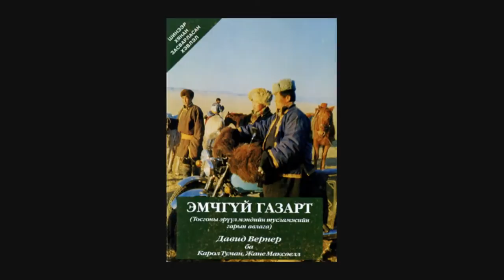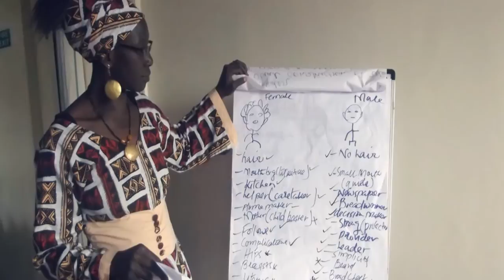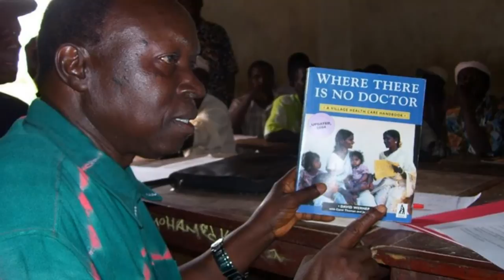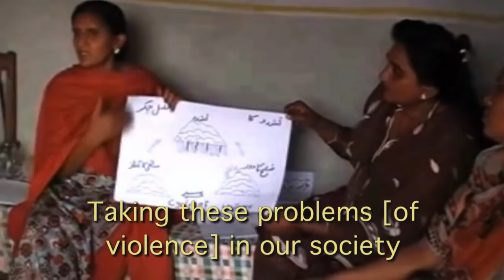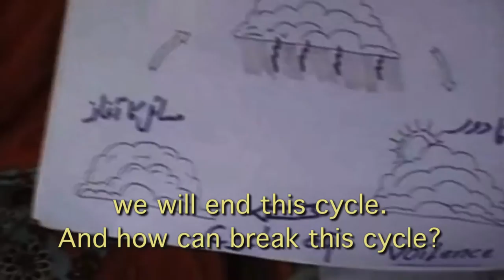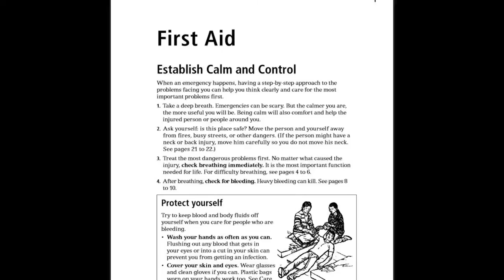40 Years with "Where There Is No Doctor"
2013 marks the 40th Anniversary of the first publication of Hesperian Health Guides' flagship book, "Where There Is No Doctor," as well as 40 years of striving to achieve Health for All. In this video, Hesperian authors, collaborators, and partners share the meaning of Health for All, and what is coming in the next 40 years.

Happy Birthday, "Where There Is No Doctor!"